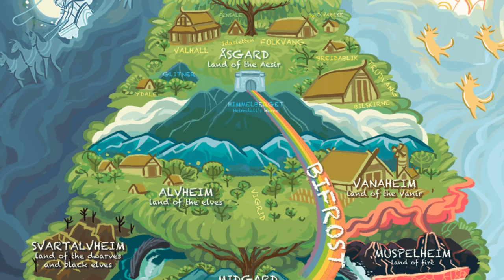The Nine Worlds of Norse Mythology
Today we take a quick look at the nine worlds in Norse Mythology and the Gods, creatures and being that inhabit them.

If you enjoy mythology and folklore and want to learn more.